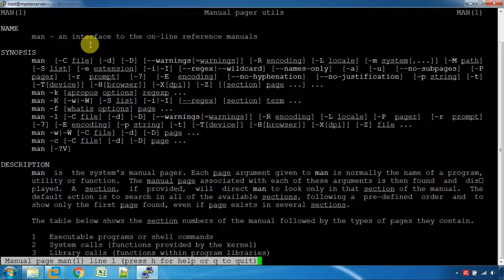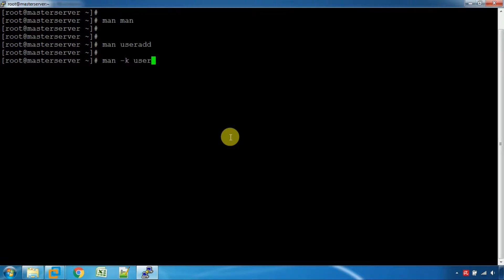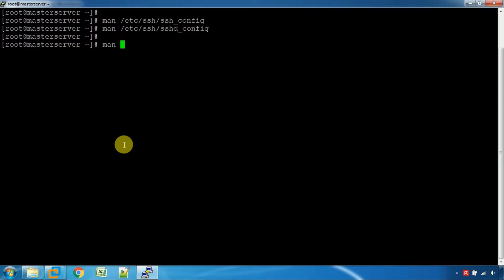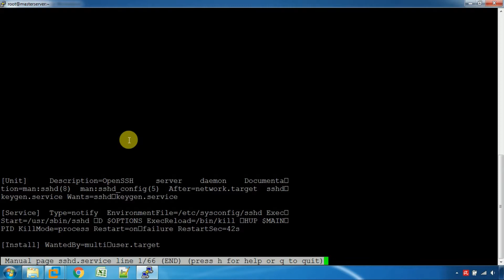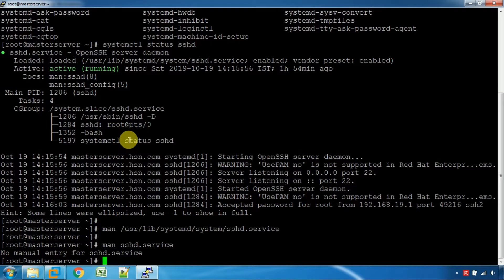Linux man command help and examples ( Tamil )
Linux man command help and examples